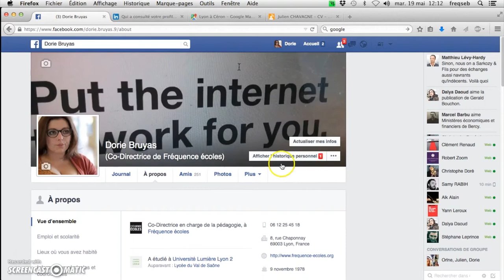Préserver ses informations personnelles sur Facebook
Tutoriel vidéo pour régler les paramétrages du réseau social Facebook et choisir qui peut accéder à ses informations personnelles.
Région Auvergne Rhône-Alpes
Licence CC-BY-SA